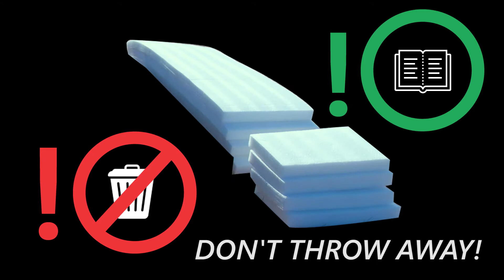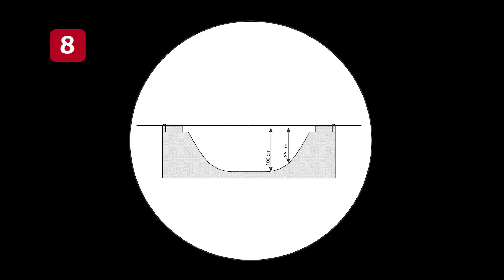BERG Ultim Elite FlatGround trampoline | montage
Regardez cette vidéo pour voir la facilité du montage du BERG Ultim Elite FlatGround trampoline!

L'Ultim Elite est notre plus grand trampoline et mesure 5 mètres sur 3. Comme il est rectangulaire, on peut rebondir sans problèmes sur toute la longueur du trampoline. Sa forme aide à mieux s'orienter sur le trampoline et on contrôle donc mieux ses sauts.

L'Ultim Elite 500 est bien évidemment équipé du tapis de saut Airflow et de ressorts Twinspring. Le tapis de saut Airflow fait passer 50% plus d'air. Il permet de rebondir encore plus haut en se fatiguant moins. Les ressorts Twinspring sont placés dans la diagonale. De cette façon, le trampoline a plus de ressorts qui, de plus, sont plus longs. Cela agrandit la surface de saut et augmente le plaisir pendant le saut.

Le filet de protection en option convient aussi bien sur le trampoline Regular que sur le FlatGround. À part l'Ultim Champion FlatGround, c'est donc le seul trampoline FlatGround qui a un modèle avec filet.

L'Ultim Elite 500 est disponible en FlatGround sans filet de protection ou avec filet de protection.

Souhaitez-vous voir cette trampoline chez l'un de nos revendeurs ? C'est tout à fait possible ! Trouvez le revendeur le plus proche de votre domicile

Garantie prolongée!
Chez BERG, nous sommes convaincus de la qualité de nos produits. Si vous enregistrez votre achat dans un délai d'un mois, vous recevrez une extension de garantie sur votre achat.

Vous souhaitez rester informé de tout ce qui concerne BERG et BERG Masters of Bounce ?